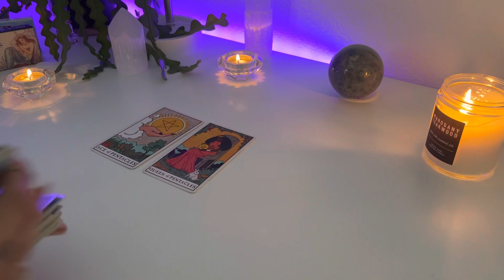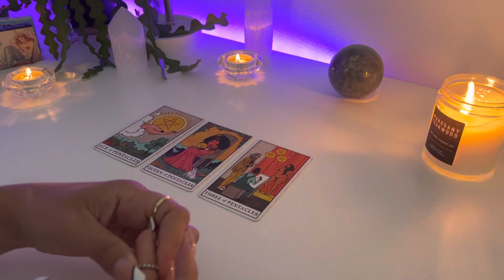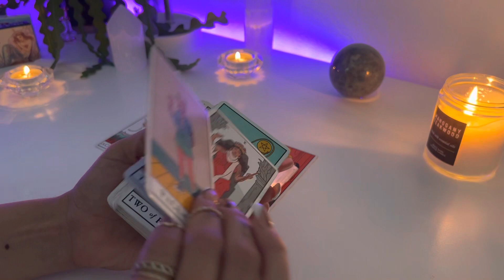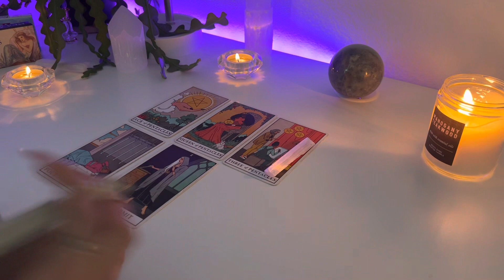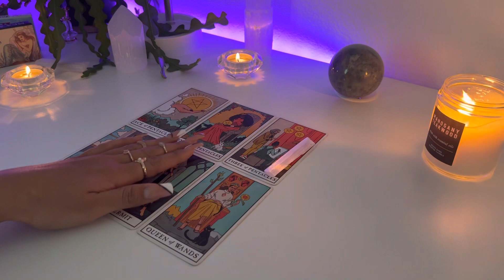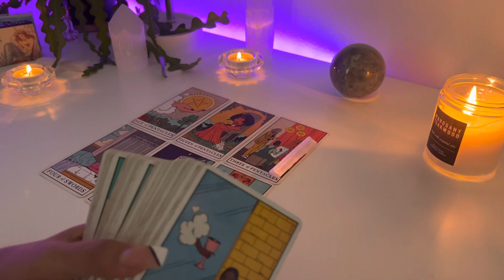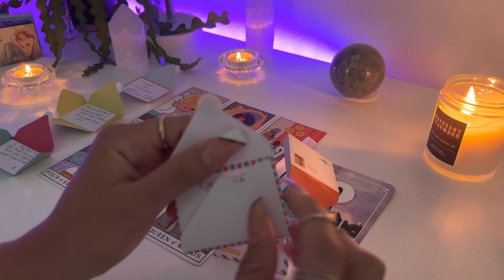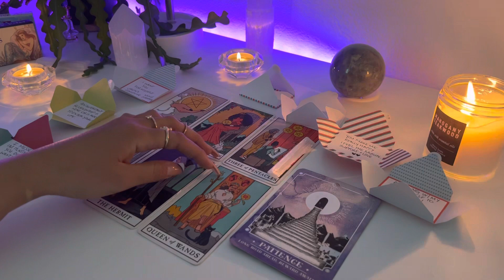♌️Leo 🌞🌹Their true feelings for you!🌹🌞